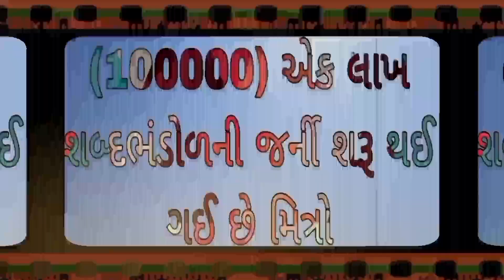English vocabulary | શબ્દભંડોળ | એક લાખ શબ્દ ભંડોળની જર્ની | Daily Vocabulary words Education Guruji